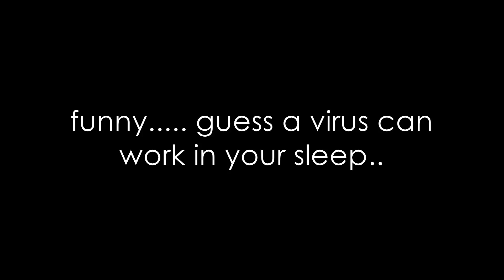Nightmare of the man made virus